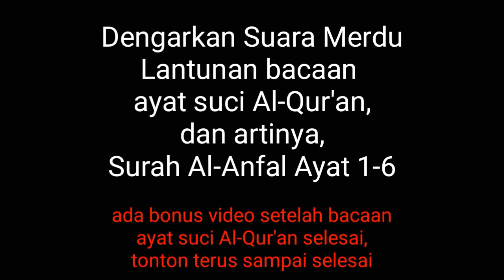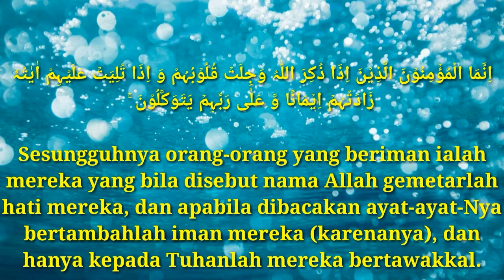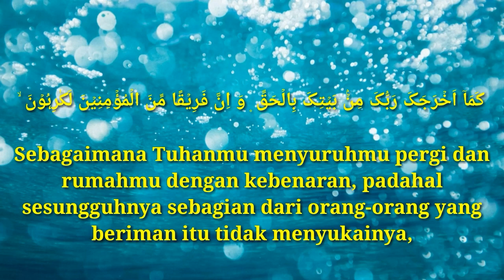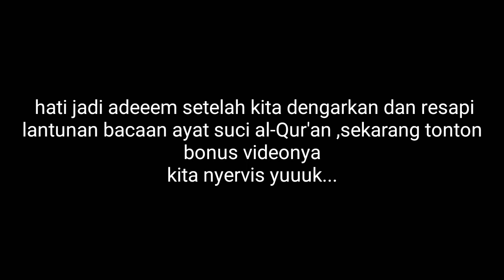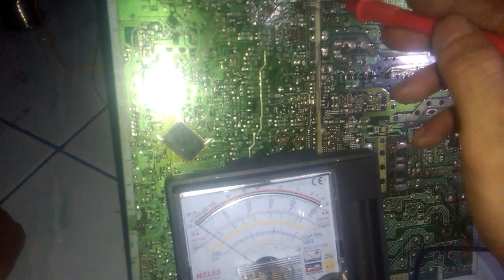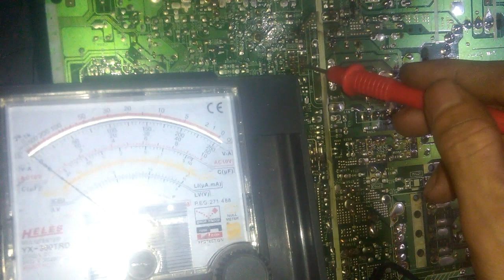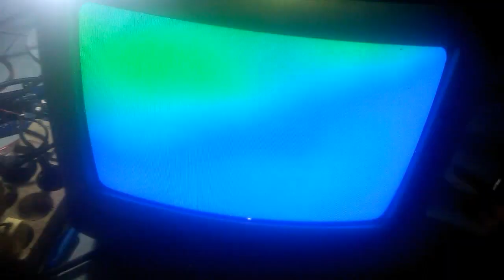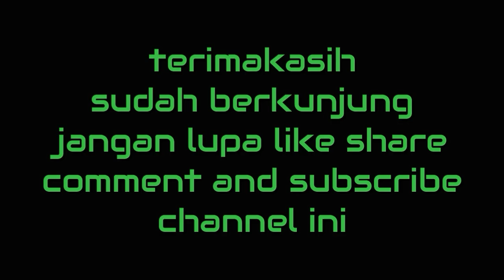Bacaan ayat suci Al-Qur'an,surah al-anfal ayat1-6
bacaan ayat suci alqur'an dan artinya,surah al anfal ayat 1-6.bikin hati jadi sejuk ,adem dan tenang,dan setelah selesai bacaan ayat suci alqur'an tsb.ada bonus video,tonton terus sampai habis,semoga berkah,Amiiiiin.